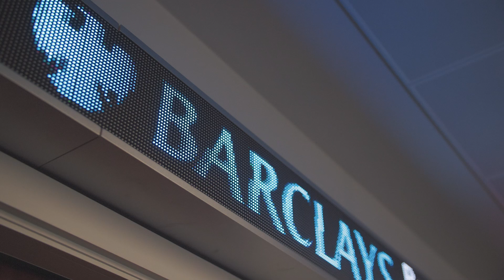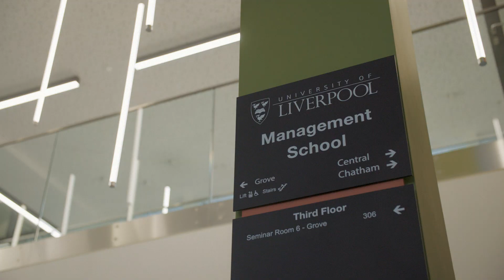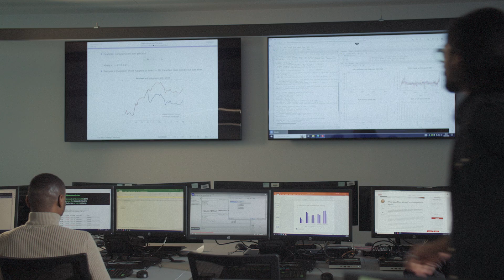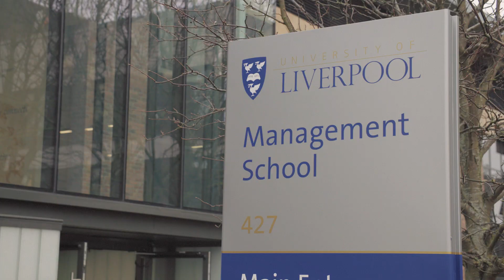MSc Economics: Your Path to Careers in Global Industry, Banking, Finance & Research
The MSc Economics is an excellent opportunity for students who wish to pursue a career requiring a sophisticated understanding of the economy and acquired state-of-the-art analytical skills, such as in global industry, banking and finance, or government organisations. It is also well suited for students who wish to continue a professional research career, for instance working within international organisations or research institute

Start your postgraduate Economics journey at the University of Liverpool Management School.

To find out more about any of our four Economics MSc programmes, visit our